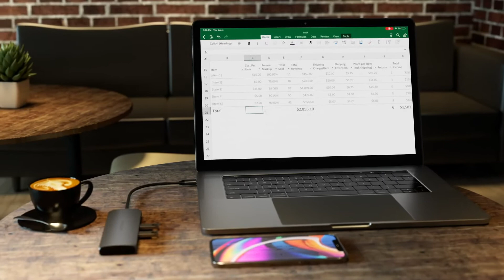Satechi USB-C Hybrid Multiport Adapter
Level up your data storage at home or on-the-go using the Satechi USB-C Hybrid Multiport Adapter. Combining the convenience of an external drive and USB Type-C hub, the USB-C Hybrid Multiport Adapter features a built-in SSD storage compartment, 4K HDMI display output, USB-C PD charging, and two USB-A 3.0 data ports – all using just a single USB-C port. With fast data transfer and its sleek aluminium design, you can have your storage and use it too.